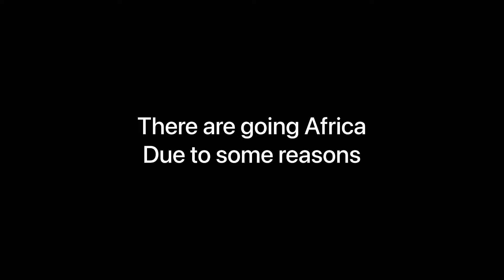Happy Journey Bhaiyo🥹! HOD ee I’d card lai lidhu😞| Vlog 104 🤜🏼🤛🏼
Hello Bhaiyo aur Bhaiyo ki Behno
My name is Jay Jani And I’m 18 years Old
I’m From Rajkot (Gujarat) and I’m a professional Footballer, I representing my state as well in football, I’m studying at Marwadi University Rajkot.

I Shoot My vlogs In My Phone
(iPhone Xr)
Also I edit My vlogs in my Phone

Thanks ❤️